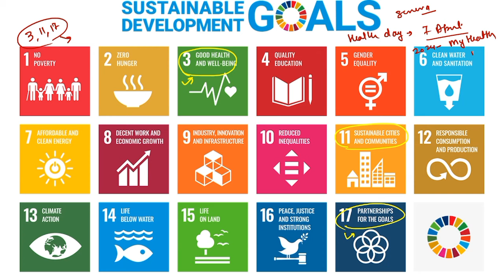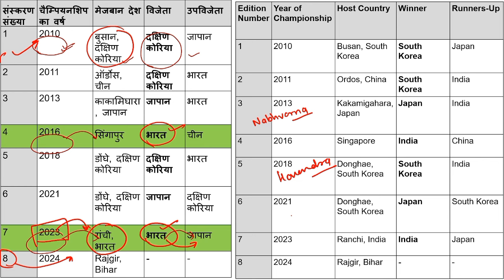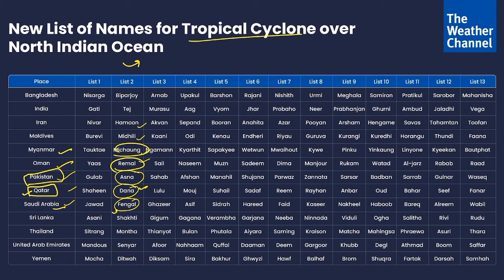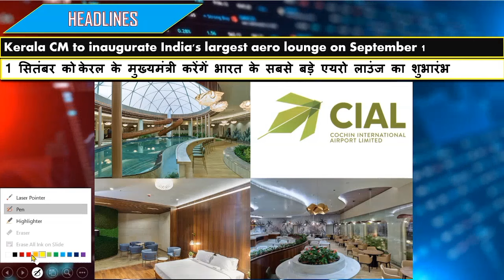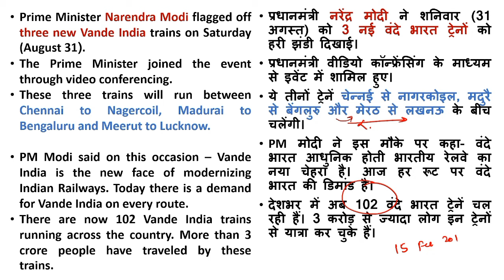1-2 September 2024 Current Affairs| Current Affairs Today | Daily Current Affairs | dca by rahul sir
1-2 September 2024 Current Affairs| Current Affairs Today | Daily Current Affairs | dca by rahul sir